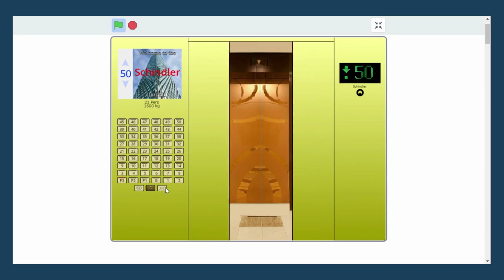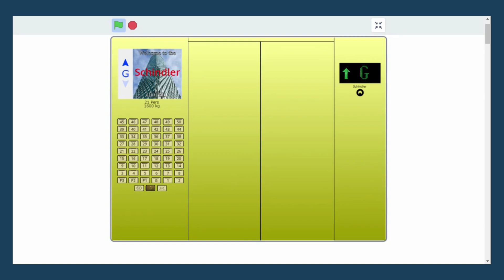High speed Schindler elevator at hotel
In this video , I have put new intro

This elevator is very fast and the announcement is very fast before arriving at the floor

Technical Specifications:
Floors served: P3-50
Manufacturer: Schindler

Music use : Debris & Jonth - Game Time [Radio Edit]
                     JJD - Adventure